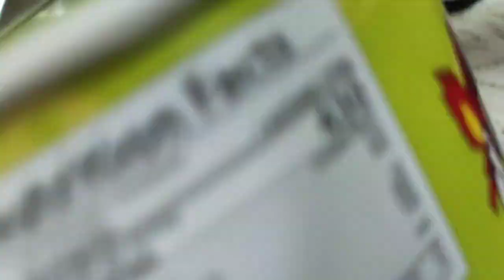how to make ramen samyang black bean noodles